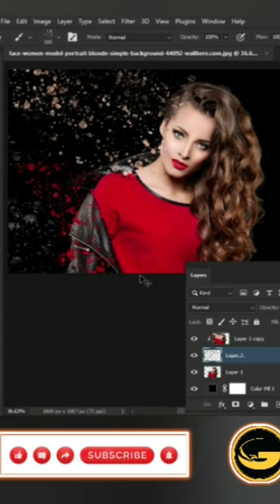create Dispersion Effect in Photoshop